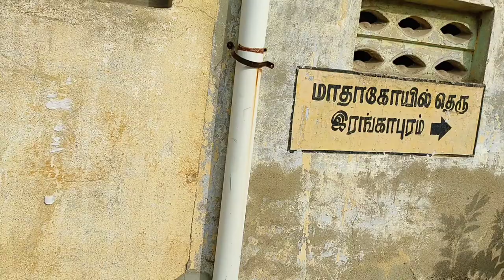My First Trekking / Vellore / Senganatham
This Is My First Trekking Video

: Patrick Patrikios | Track: Love Aside